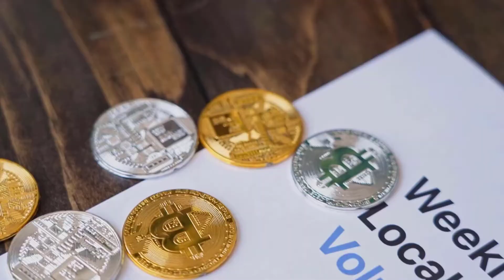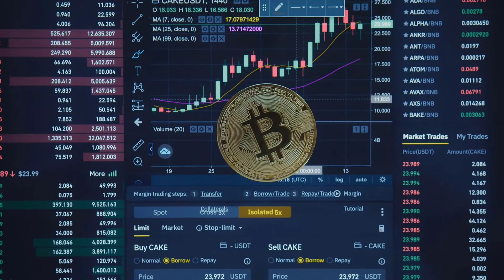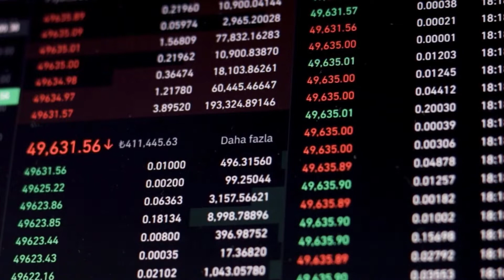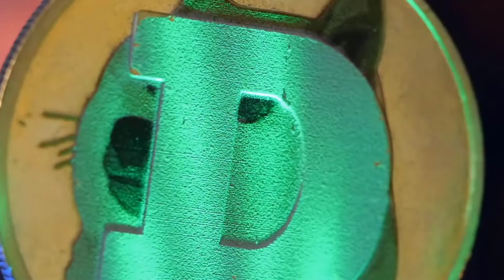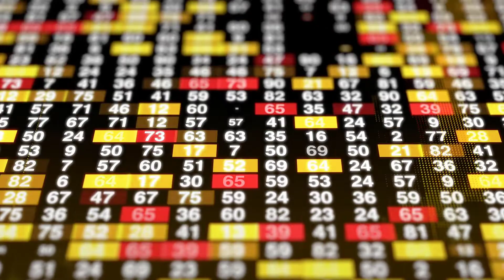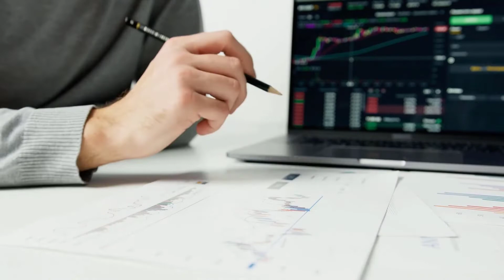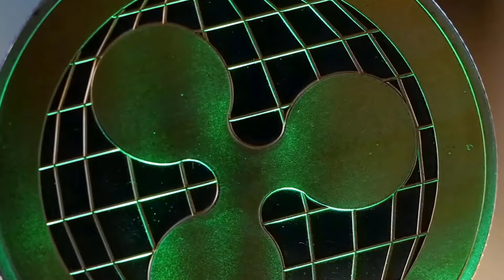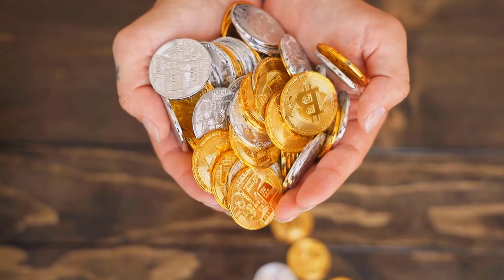THIS IS WHAT DENT IS HIDING IN 2023 - DENT PRICE PREDICTION 2023 & UPDATES